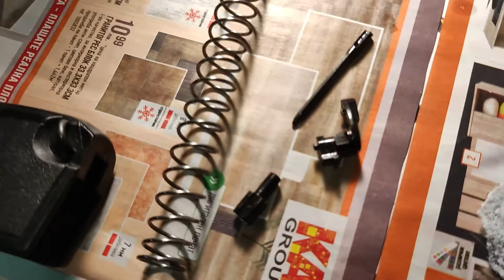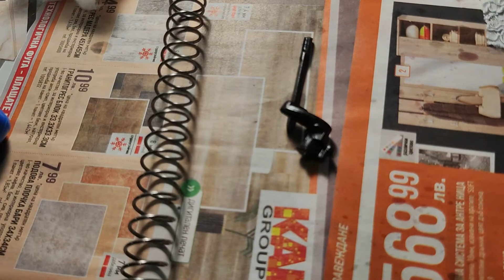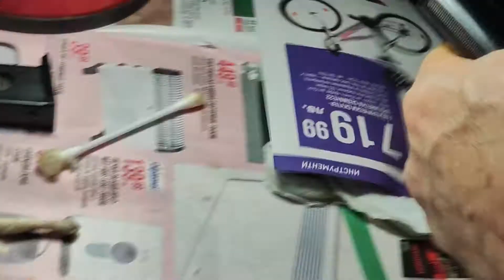ПИСТОЛЕТ МАКАРОВ - BG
Здравейте, банда! Много се извинявам за поставянето на иглата в местото и. Там Г-то не е на ляво, а е точно както самата буква L! Ако се поставя както аз го поставям трябва блока да е на 180 градуса. Както е в положение готов пистолет. Дано съм ясен!